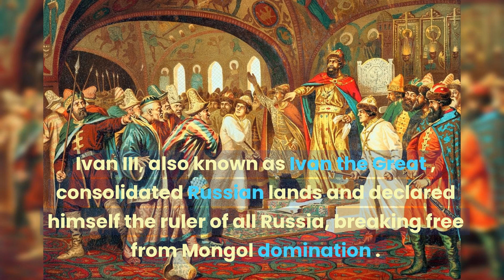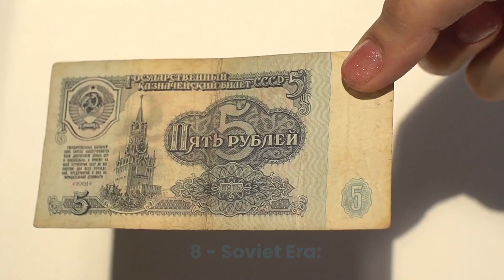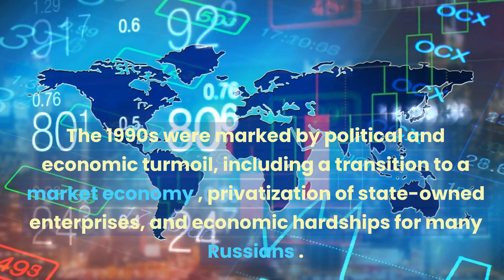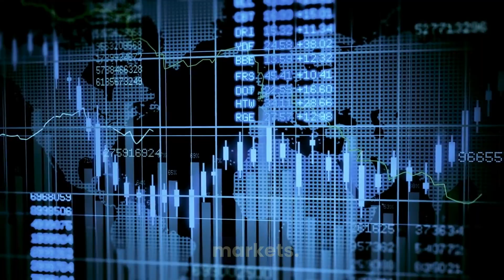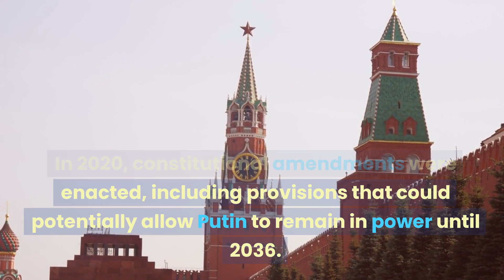The history of Russia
Russia, country that stretches over a vast expanse of eastern Europe and northern Asia. Once the preeminent republic of the Union of Soviet Socialist Republics (U.S.S.R.; commonly known as the Soviet Union), Russia became an independent country after the dissolution of the Soviet Union in December 1991.

Russia is a land of superlatives. By far the world’s largest country, it covers nearly twice the territory of Canada, the second largest. It extends across the whole of northern Asia and the eastern third of Europe, spanning 11 time zones and incorporating a great range of environments and landforms, from deserts to semiarid steppes to deep forests and Arctic tundra. Russia contains Europe’s longest river, the Volga, and its largest lake, Ladoga. Russia also is home to the world’s deepest lake, Baikal, and the country recorded the world’s lowest temperature outside the North and South poles.

This video gives a brief history of events on Russia:
1. Early Slavic Settlements
2. Mongol Rule
3. Rise of Moscow
4. Ivan the Terrible and the Tsardom
5. Romanov Dynasty
6. Catherine the Great
7. Napoleonic Wars
8. Soviet Era
9. World War II
10. Post-Soviet Russia
11. Boris Yeltsin Era (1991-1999)
12. Vladimir Putin's Ascendancy
13. Chechen Conflicts
14. Economic Development and Energy Dominance
15. Annexation of Crimea and Conflict in Eastern Ukraine
16. Geopolitical Influence and International Relations
17. Constitutional Changes and Putin's Extended Rule